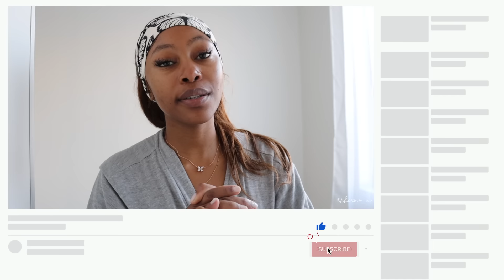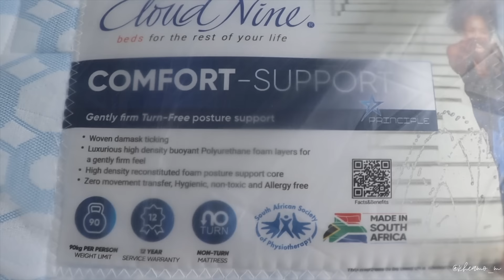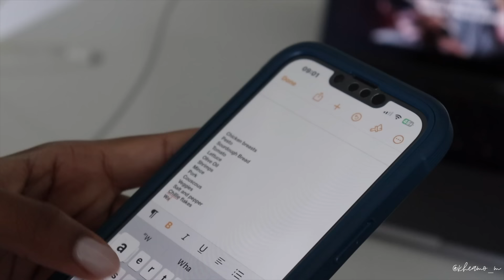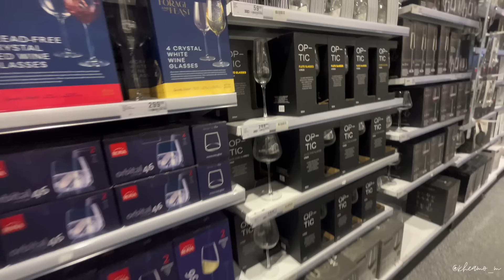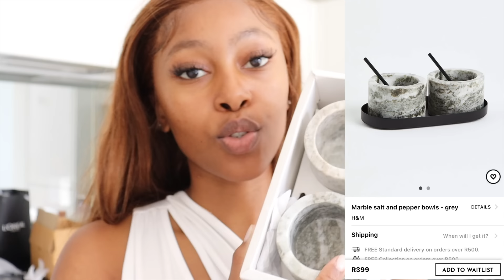VLOG: base & mattress delivery, lots of shopping + kitchen haul